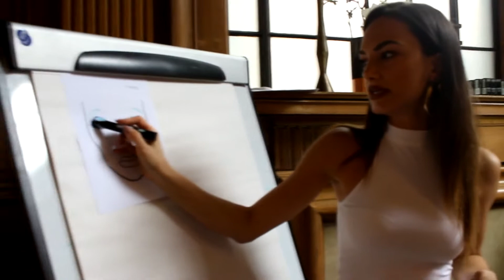THIS IS HOW WE DO! Makeup seminar in Leeds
Video about my makeup class this August in Leeds, UK. Big THANK YOU to all the ladies at the seminar! You were more than wonderfull.